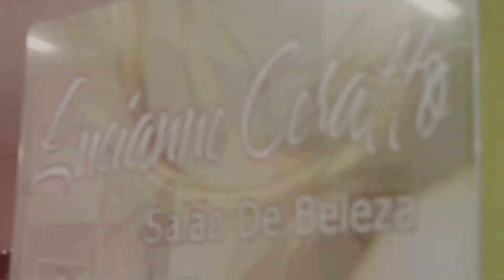Making Of Julia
Making Of 15 anos Julia